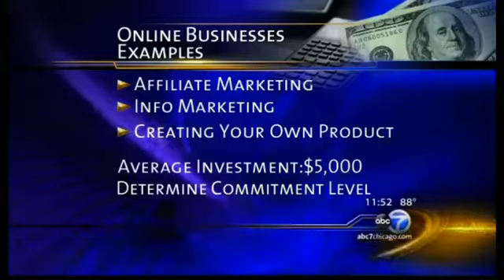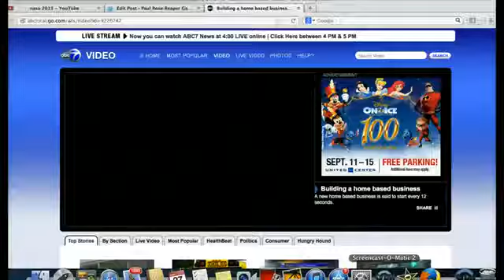Tracey Walker Live on ABC News HD2013